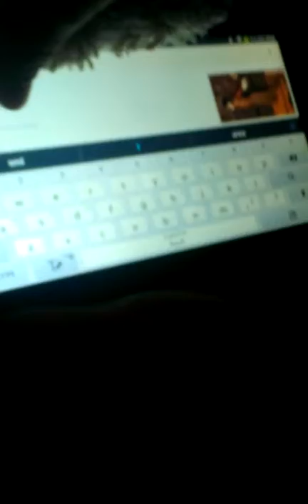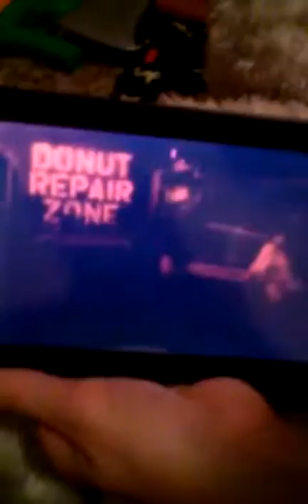Hobo adventers part 2